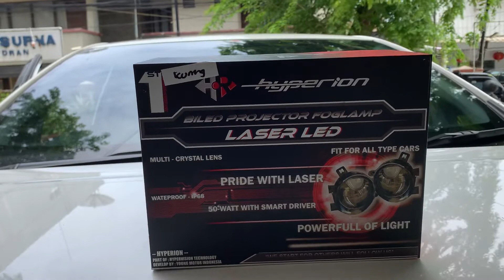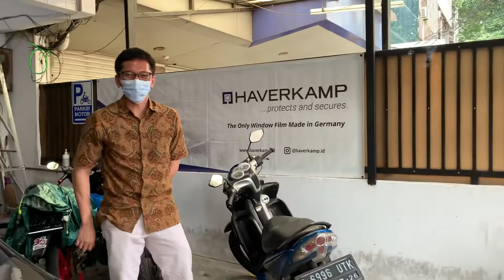Upgrade Foglamp Innova Reborn Type V - Hyperion Foglamp Laser Bi-LED Projector (Laser Yellow)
Hallo guys.. Kedatangan customer lagi nih, pengen upgrade Foglamp mobil Toyota Innova Reborn type V nya, karena merasa lampu OEM nya ga terang sama sekali..

* Hyperion Foglamp Laser Bi-LED Projector (Laser Yellow)

Thanks ya pak Benny uda custom lampu mobilnya di Clemz Automotive cabang resmi Yoong Motor Jakarta Pusat 🙏🏻

Jam operasional :
Senin - Jumat : 9:30 - 17:00
Sabtu : 9:30 - 15:00